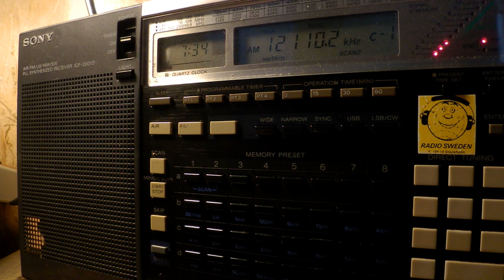31 05 2017 Numbers station S06s Russian Lady in Russian to Eu 0732 on 12110 unknown tx site in CUSB